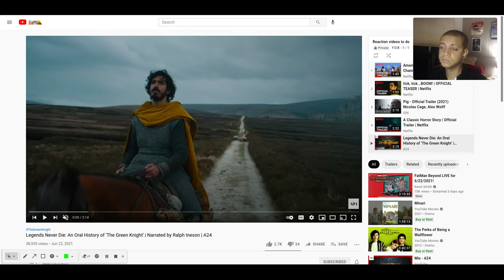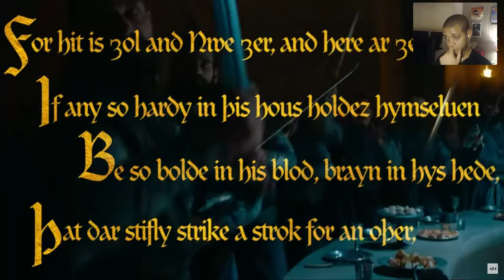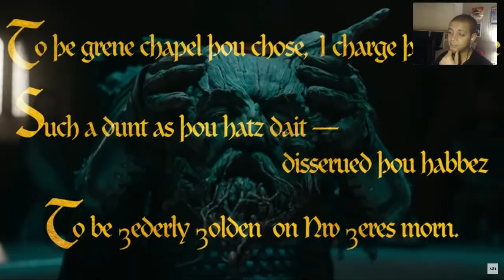Legends Never Die: An Oral History of ‘The Green Knight’ | Narrated by Ralph Ineson | A24 - REACTION